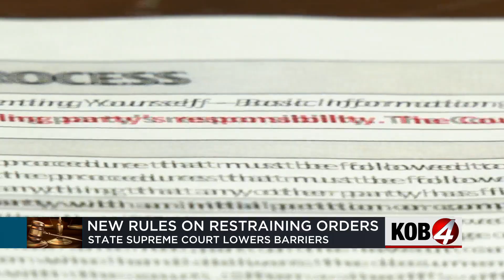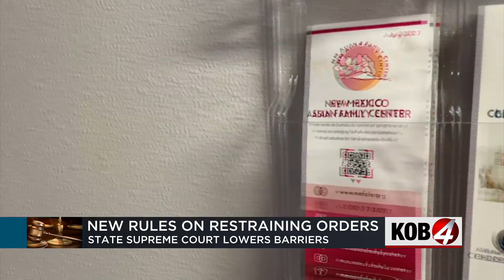NM Supreme Court establishes new rules for domestic violence restraining orders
A recent ruling from the New Mexico State Supreme Court is going to have a big impact on how victims of domestic violence seek justice. Story